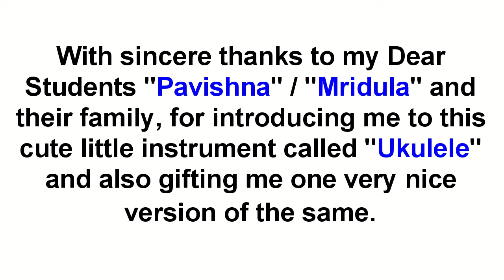"Naane Naanaa Yaaro Thaaana" - My 1st take in my brand new "Ukulele"